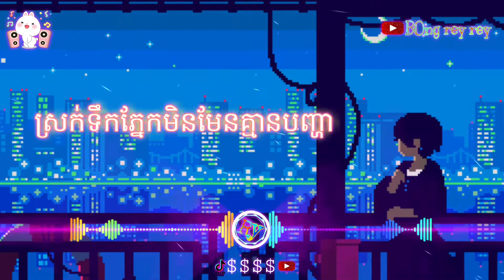👉⛔ស្រក់ទឹកភ្នែកមិនមែនគ្មានបញ្ហា👈 (remix) 2021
Bong rey rey

⛔🟢😎អរគុណកាគាំទ្រូ❤សូមបងប្អូនជួយគាំទ្រ  ឆាណែល ខ្ញុំបាទ​ ផង​​ ​❤❤
​​​​​           ❤🙏អរគុណដែលបានចូលទស្សនា Video ក៏ដូចជា​ គាំទ្រខ្ញុំ🙏❤ Khmer Love Khmer ❤😍